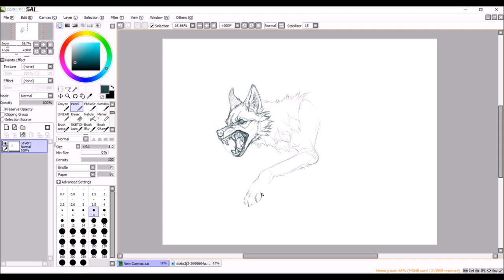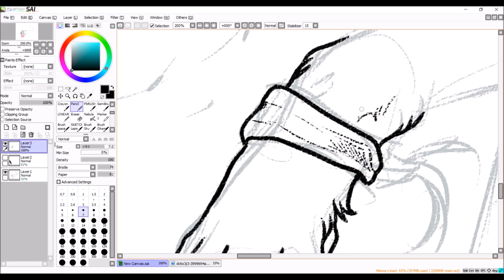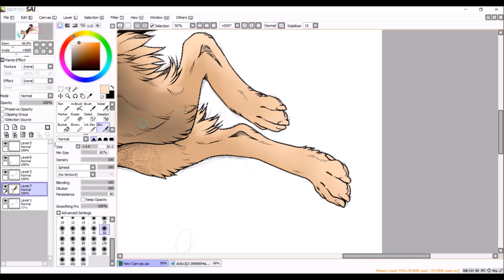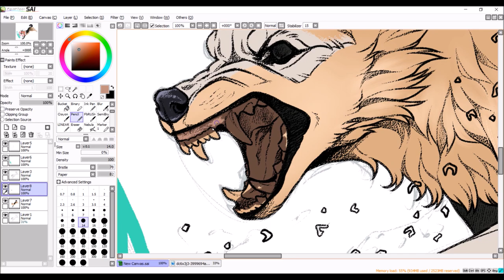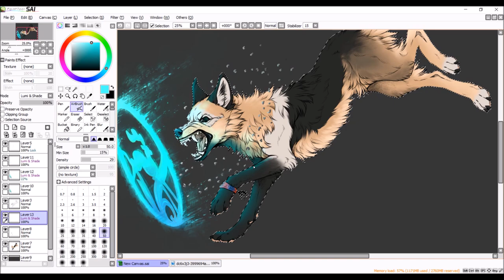Paint Tool SAI - Deer Light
Hello!
One more commission video for WolfieYote of her character Wolfen ♥
Hope you like it! ;v;